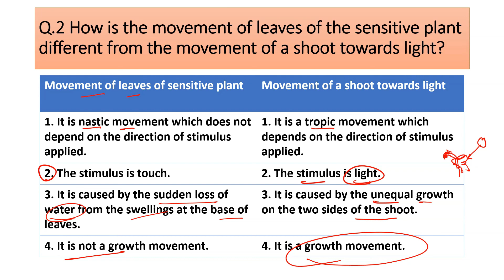How is the movement of leaves of the sensitive plant different from the movement of a shoot towards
Q.2 How is the movement of leaves of the sensitive plant different from the movement of a shoot towards light?